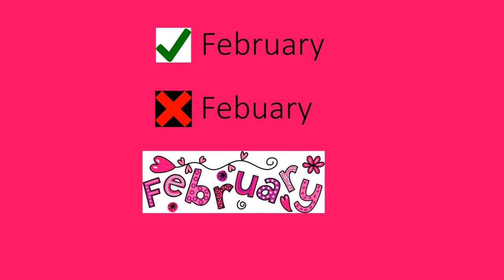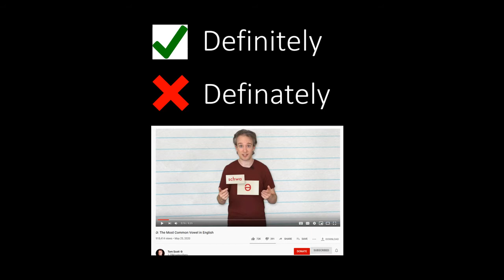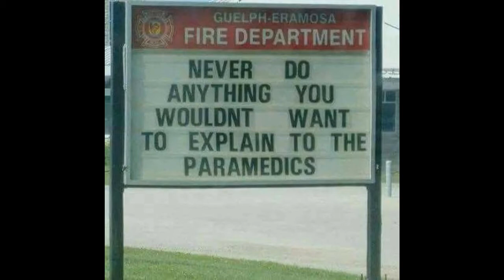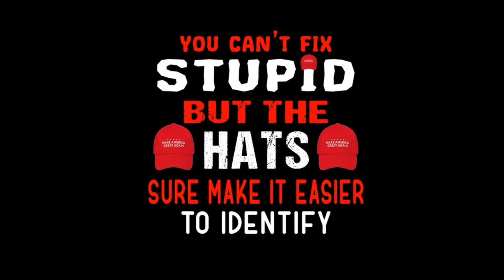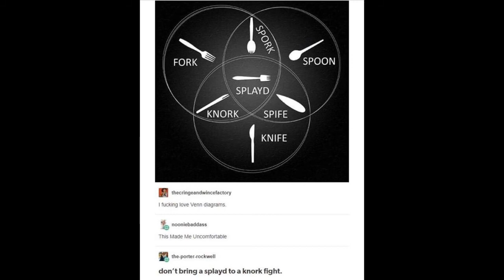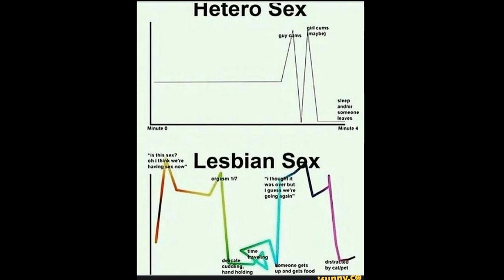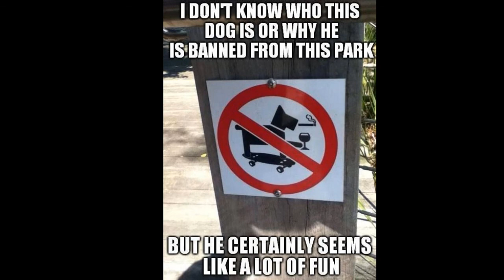Meme Review: Sporks are for Communists! [and misspelled words]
Jason Beets, Ben Detrixhe, Zach Arnberger, and Justin Smith discuss commonly misspelled words and the problem with sporks.

Recorded Sunday, June 14, 2020.